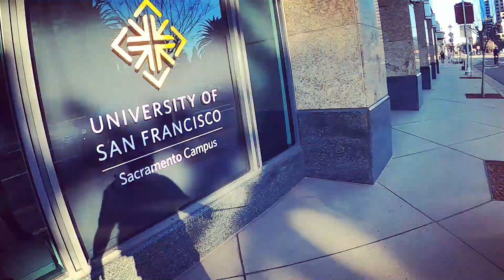Longboarding Downtown Sacramento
Casually Skating with Luna .